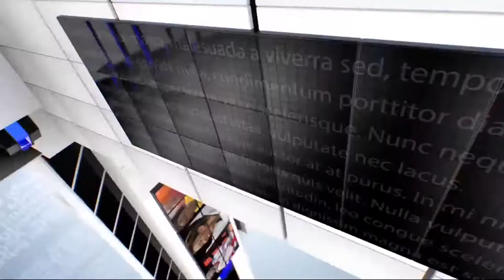IPN NEWS - कॉमन फ्लू और कोरोना वायरस के लक्षणों में आखिर क्या है अंतर? ..